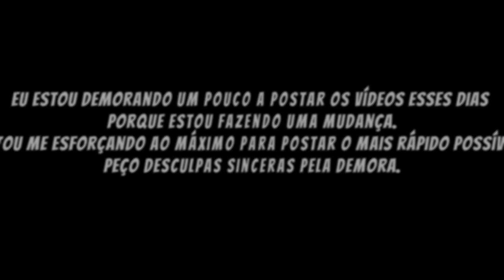ESSE VAI SER O QG DE FABRICAÇÃO DO GRUPO DO LEVI LANIK? EP 26